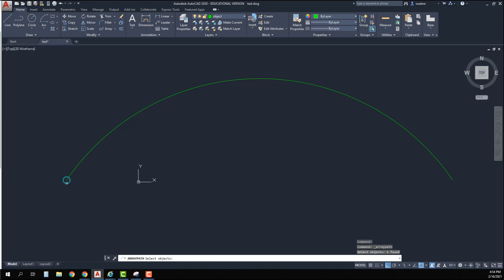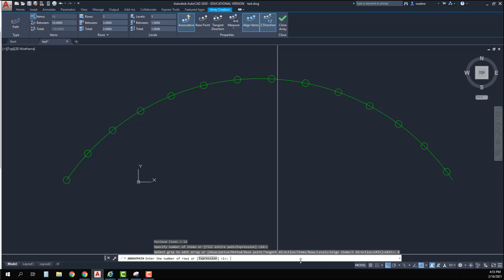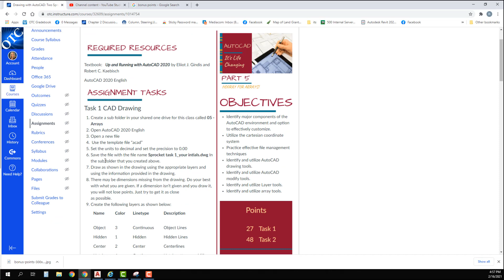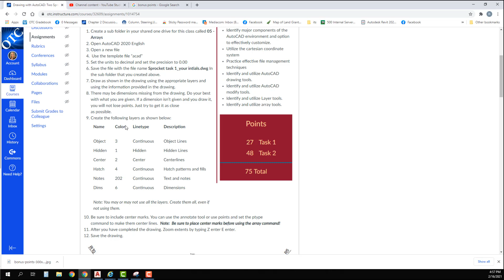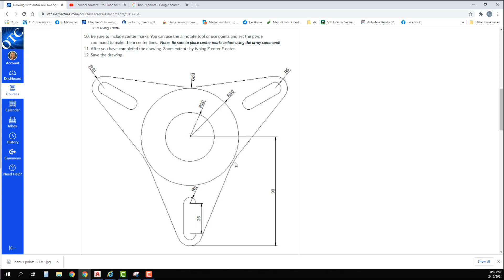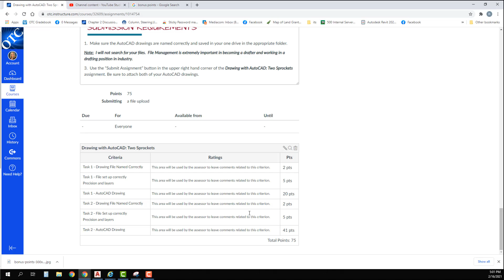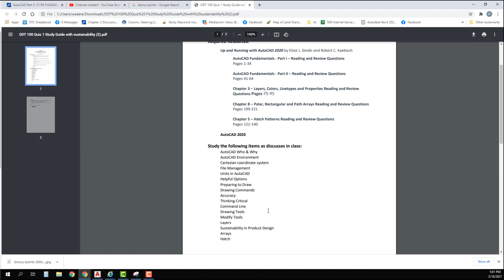AutoCAD Part 5 - Part 4 - Hooray for Arrays!